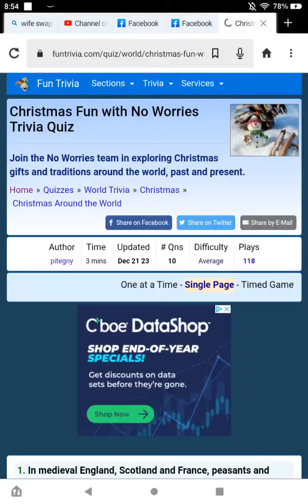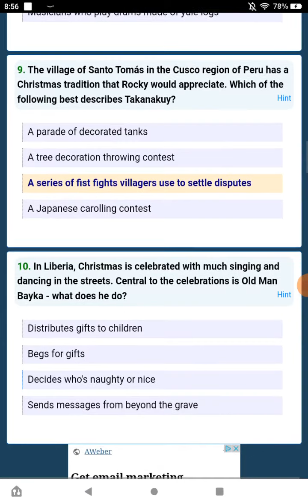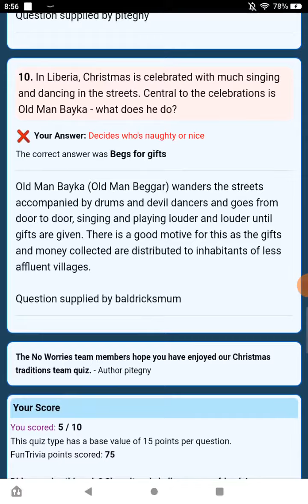Playing Christmas Fun with No Worries Trivia Quiz On FunTrivia